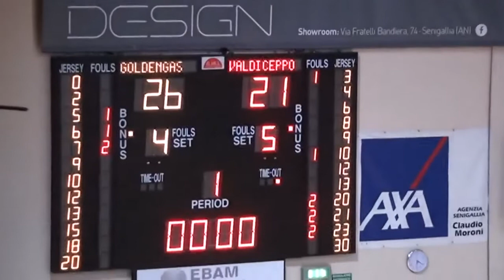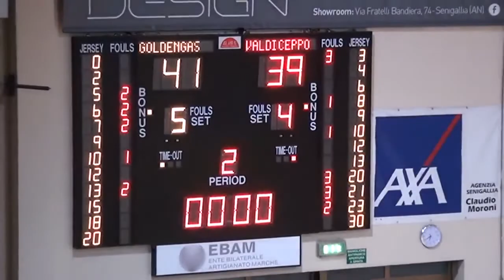LNP Serie B 17 18 Girone C Senigallia vs Val di Ceppo Perugia